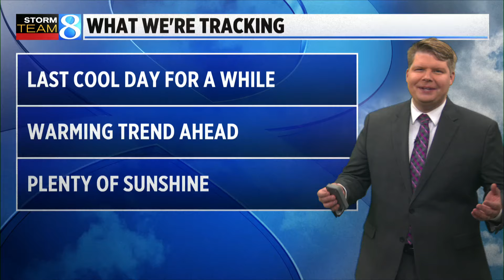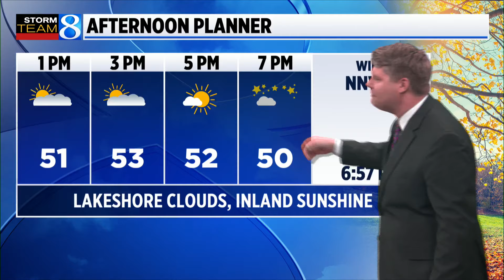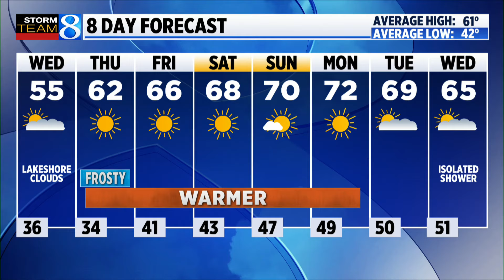Storm Team 8 Forecast, noon, 10624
Partly cloudy conditions are expected through the day with more sunshine as you travel inland.